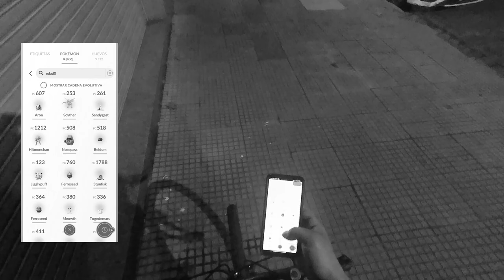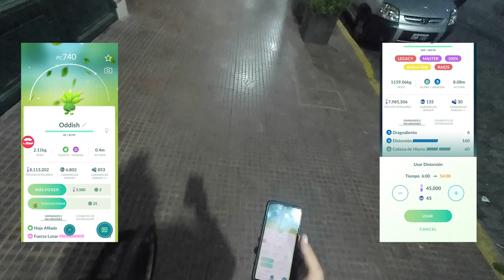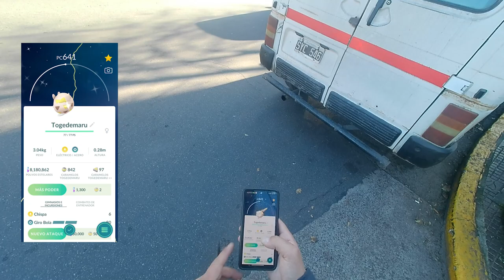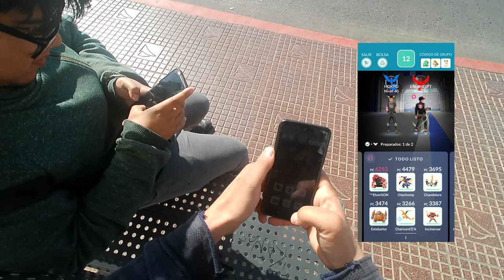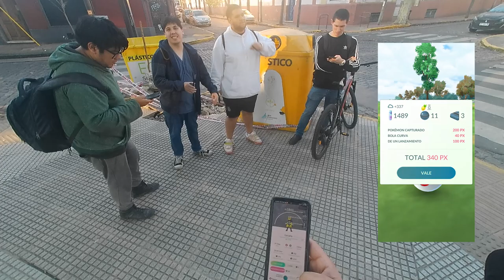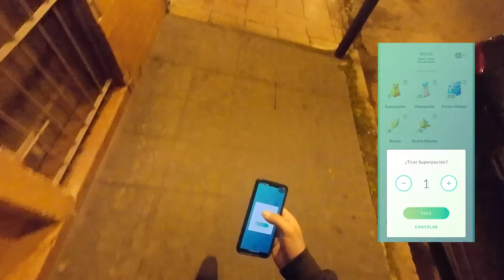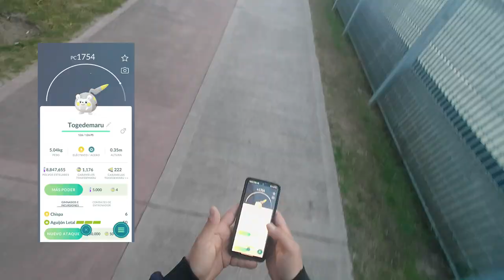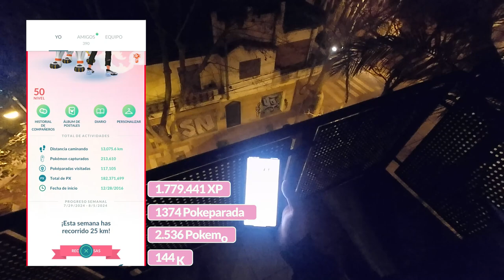GENERE MÁS DE UN 1.000.000 DE POLVOS EN 5 DÍAS CON ESTE EVENTO l Pokémon GO Argentina l El Buen Eji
En este video no solo género más de 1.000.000 de polvos estelares en 5 días,  sino que también cubro el evento fuerte como el acero, y el raid day de Lucario.
¡Búscate algo para tomar, y a disfrutar un video más de Pokémon GO!

- 50 Polvos estelares
- Aparece un Pokémon
- Incienso x1
- Caramelos raros x5
- 50 Mega Energía de Charizard

Código: VQQTVQFKQ